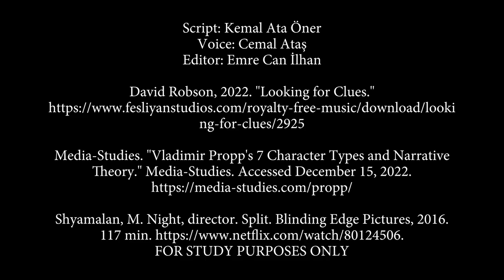A Character Study on "Split"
Made by students of Bilkent University Department of Communication and Design.
David Robson, 2022.

Media-Studies. "Vladimir Propp's 7 Character Types and Narrative Theory." Media-Studies. Accessed December 15, 2022.

Shyamalan, M. Night, director. Split. Blinding Edge Pictures, 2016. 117 min.